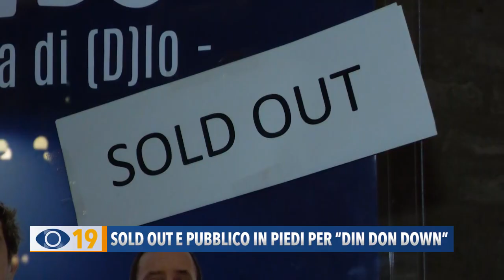Sold Out e pubblico in piedi per “Din Don Down”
Pubblico in piedi e lunghi applausi, al Teatro della Fortuna di Fano, per lo spettacolo “Din Don Down” di Paolo Ruffini che ha fatto registrare il sold out in tutte e tre le serate.